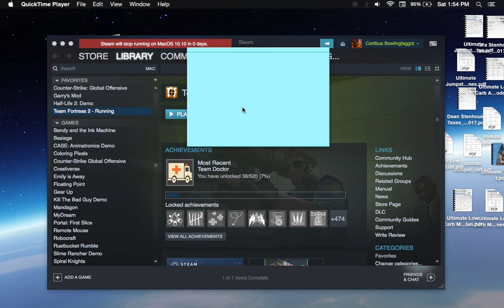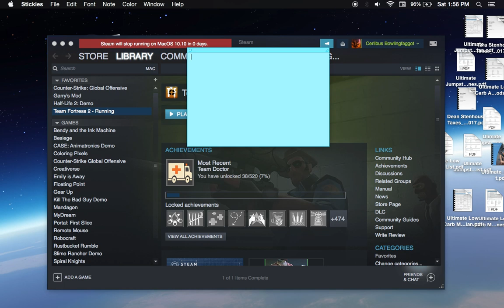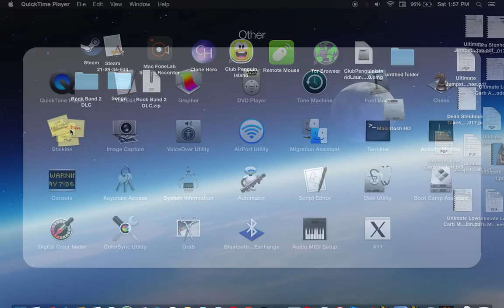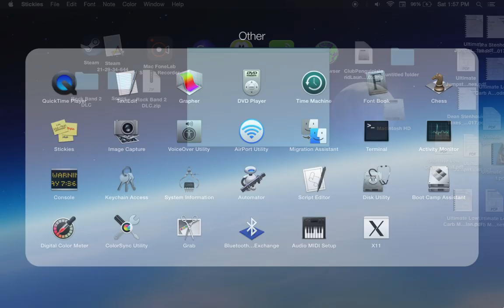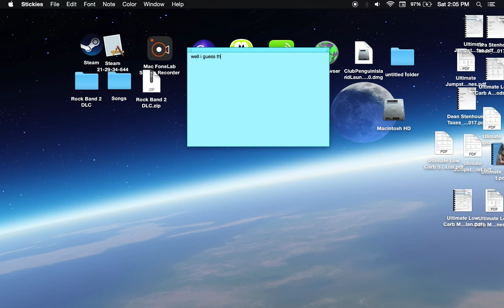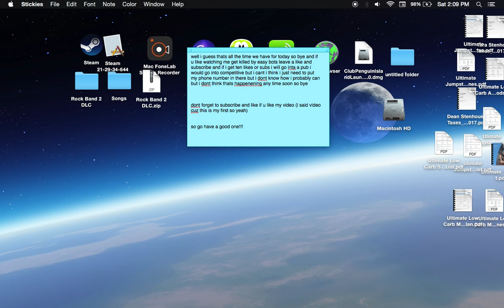lets play tf2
obviously

sorry there's no sound, I used QuickTime player because there's nothing else I could use so sorry and I cant find out how to make  a thumbnail